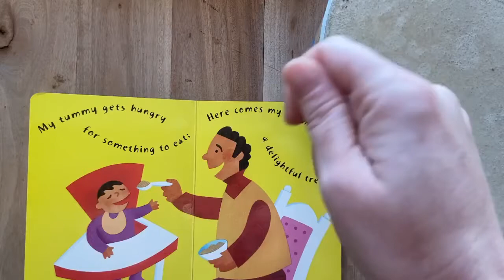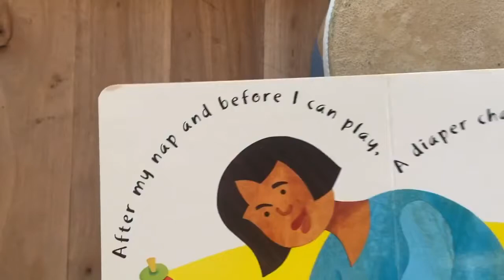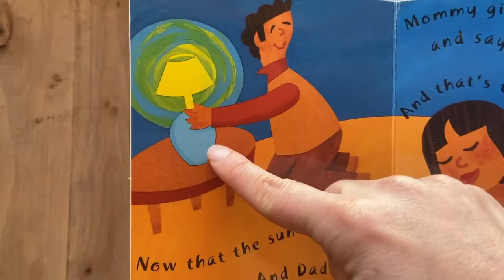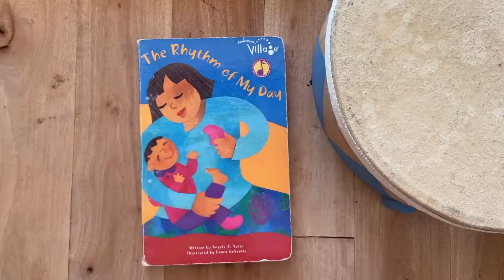Storytime - The rhythm of my day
Miss V reads a kindermusik book to set a steady beat on your child’s everyday routine.